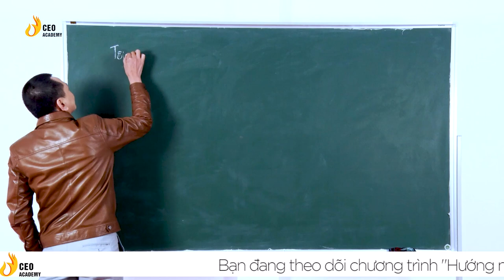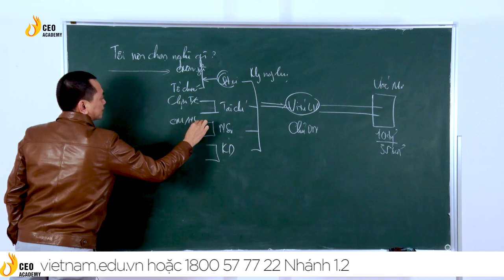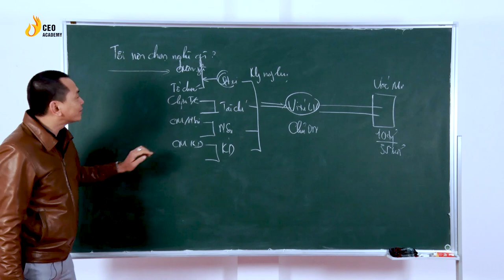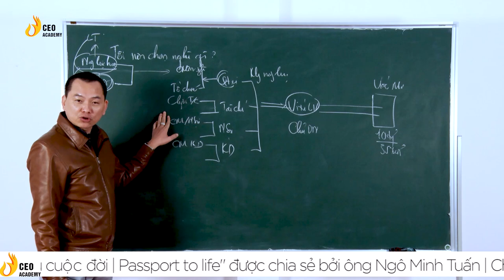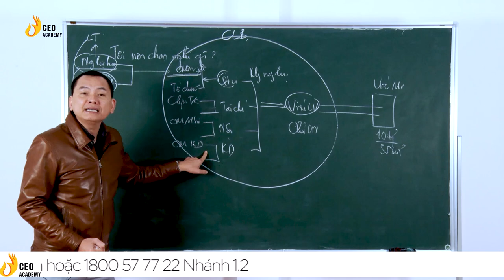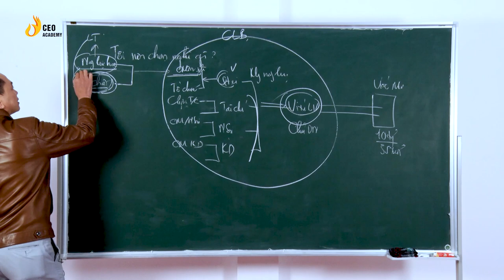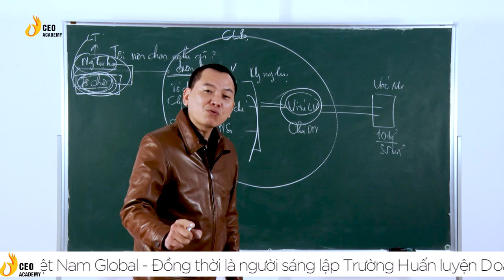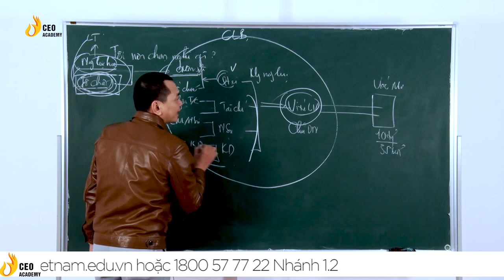Số 07 | Passport To Life | Bản Chất Của Học Là Gì? | Ngô Minh Tuấn | Trường Doanh Nhân CVG